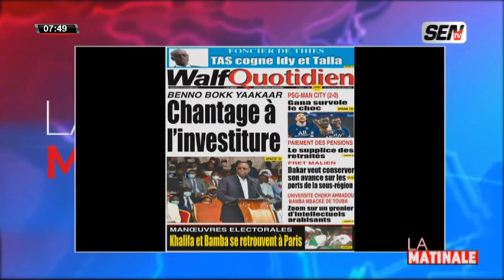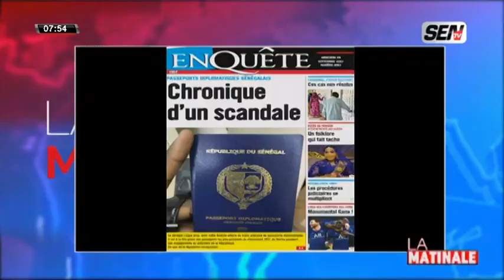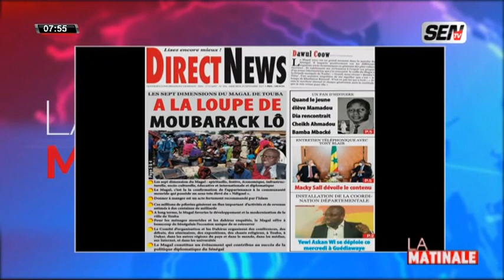Revue Des Titres Avec Akhmed Aidara du 2909/21